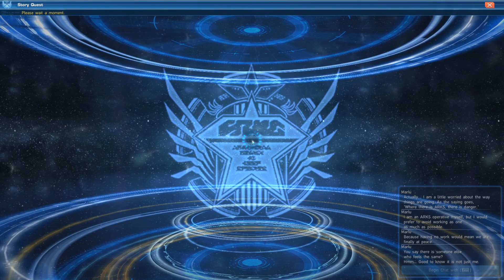PSO2NA(PC) - Episode Oracle Walkthrough #2